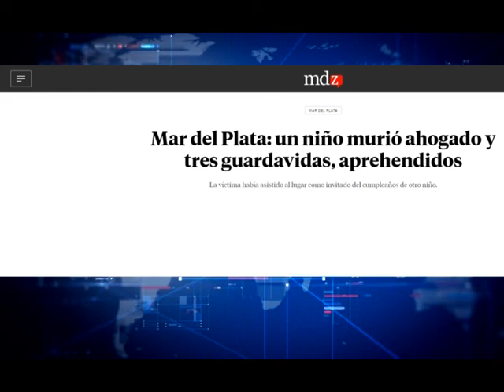PREOCUPACION: ¿A QUE RESPONDE LA FALTA DE GUARDAVIDAS E IDONEIDAD EN PILETAS DE COLONIAS?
ENTREVISTA:  GUSTAVO PIERCE - PRENSA SUGARA